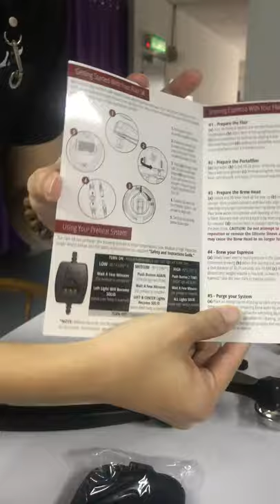July is the month of flair - Unboxing the flair 58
July is the month of flair 58!
My 1st unboxing video ever, and it is for flair 58!
Is it exciting or it just may be boring.
Please do drop by my IG for more photos : Black Belt Hancraft